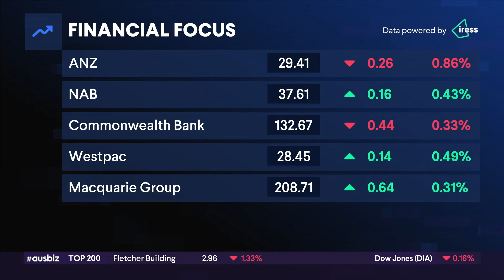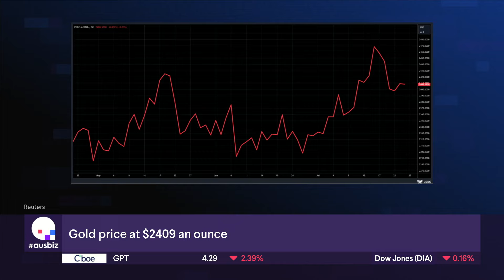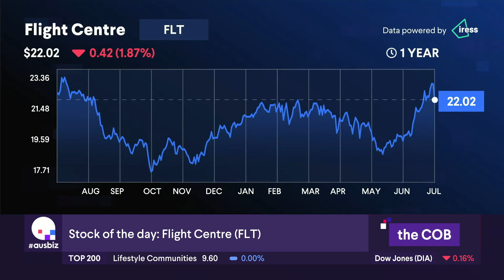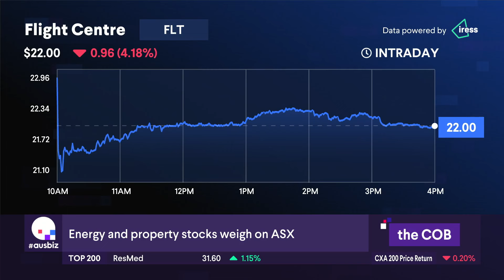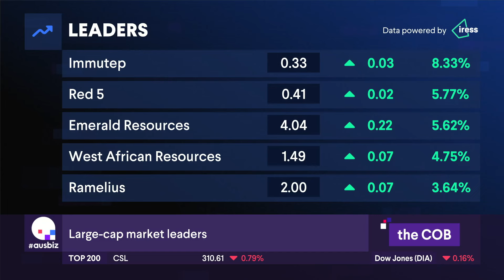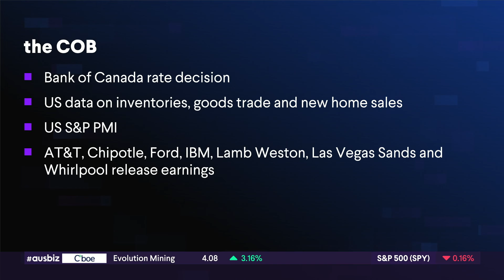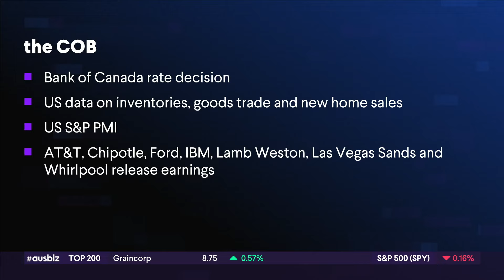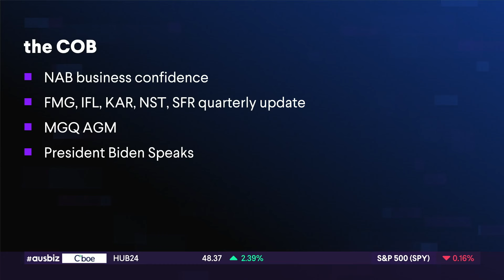the COB - 24.07.24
It was a risk-off day across the Asian region, with the S&P/ASX200 finishing the session 0.09% lower at 7963.70.

US futures were under pressure into the ASX finish, as markets continue to digest results from Tesla (NASDAQ: TSLA) and Google parent Alphabet (NASDAQ: GOOG) which disappointed. Visa also reported a revenue miss on a crunch in consumer spending.

Mining stocks were weaker once again on depressed commodity prices with iron ore continuing to slip. BHP (ASX: BHP) shares were down 0.31% and and Rio Tinto (ASX: RIO) was up 0.56% respectively. (remove) Energy stocks traded near a one-month low despite oil prices rising in the Asian session; Woodside's (ASX: WDS) stock was down 1.05% with investors still digesting its massive US takeover.

In corporate news, Flight Centre (ASX: FLT) shares dropped after tightening FY24 profit forecast range, ending down 4.74%. Shares of Telix Pharmaceuticals (ASX: TLX) fell 7.19% after raising $650 million dollars via convertible bonds due in 2029.

On the bright side, gold looked good and Pilbara Minerals (ASX: PLS) forecast higher production for FY25 while posting a 58% sequential jump in its June-quarter revenue.

The Aussie dollar came under pressure in the global risk-off environment; local data showed services sector saw weaker growth in July while manufacturing improved slightly but remained in contractionary territory.

The Bank of Canada is expected to cut interest rates by 25 basis points tonight; the US flash PMI is also due.